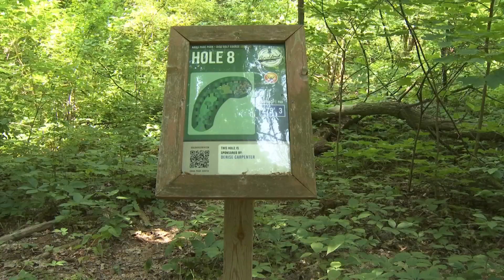Disc golfers hit the courses at Page Park as Rockford hosts the Forest City Frenzy